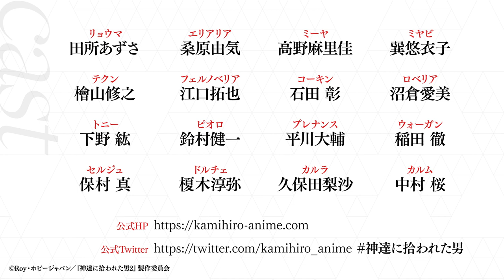By the Grace of the Gods Season 2 - Official Trailer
[Broadcast / distribution information]
Broadcast on TOKYO MX, BS Fuji, and J: Tele from January 8, 2023 (Sun).
Terrestrial advance and unlimited viewing exclusive distribution at ABEMA

[Cast]
Ryouma: Azusa Tadokoro
Elias: Yuuki Kuwahara
Miya: Marika Takano
Miyabi: Yuiko Tatsumi
Technique: Nobuyuki Hiyama
Fernoveria: Takuya Eguchi
Corkin: Akira Ishida
Lobelia: Manami Numakura
Tony: Hiro Shimono
Piolo: Kenichi Suzumura
Plenance: Daisuke Hirakawa
Wogan: Toru Inada
Serge: Makoto Homura
Dolce: Junya Enoki
Carla: Risa Kubota
Callum: Sakura Nakamura

The man picked up by the gods

©Roy・Hobby Japan/The Man Picked Up by the Gods 2 Production Committee

By the Grace of the Gods anime,
By the Grace of the Gods trailer,
By the Grace of the Gods anime trailer,
By the Grace of the Gods release date,
By the Grace of the Gods anime release date,
By the Grace of the Gods pv,
By the Grace of the Gods episode 1,
By the Grace of the Gods episode eng sub,

By the Grace of the Gods season 2 trailer,
By the Grace of the Gods anime season 2 trailer,
By the Grace of the Gods season 2 release date,
By the Grace of the Gods season 2 pv,
By the Grace of the Gods season 2 episode 1,
By the Grace of the Gods season 2 episode eng sub,

Kami-tachi ni Hirowareta Otoko season 2 episode eng sub,